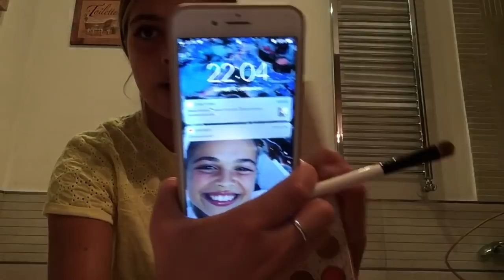Che disastro🤯 Mi trucco al contrario😱